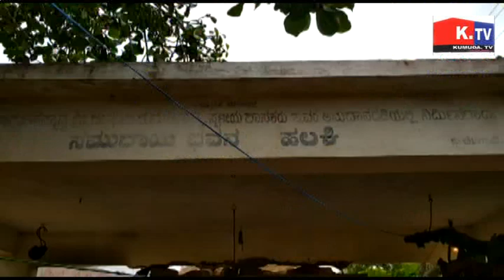Kumuda TV Newsಸವದತ್ತಿ ತಾಲೂಕಿನ ಹಲಕಿ ಗ್ರಾಮದೇವಿ ಕಣ್ಣಿಂದ ಕಣ್ಣೀರು ಸುರಿಯುತ್ತಿದೆ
ಸವದತ್ತಿ ತಾಲೂಕಿನ ಹಲಕಿ ಗ್ರಾಮದೇವಿ ಕಣ್ಣಿಂದ ಕಣ್ಣೀರು ಸುರಿಯುತ್ತಿದೆ